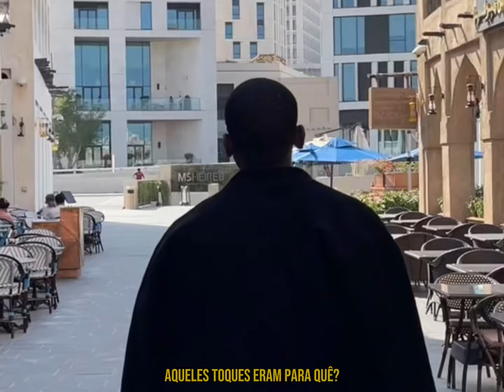Aristides - Impostor(a). (Vídeo letra)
Instrumental: Aristides
Letra: Aristides
Captação e mixagem: KDRUMMER